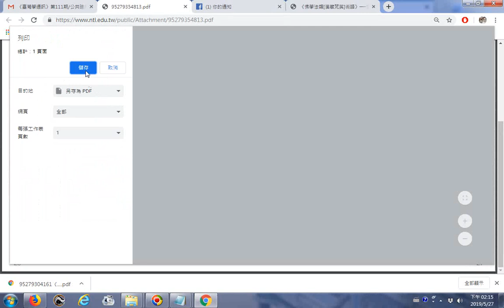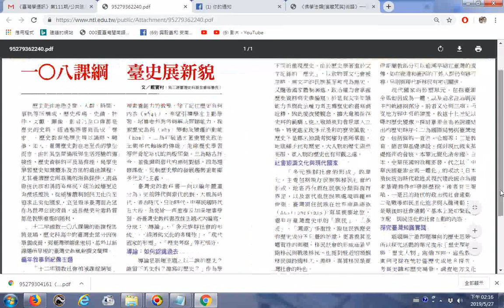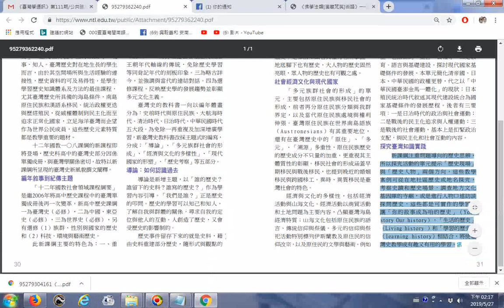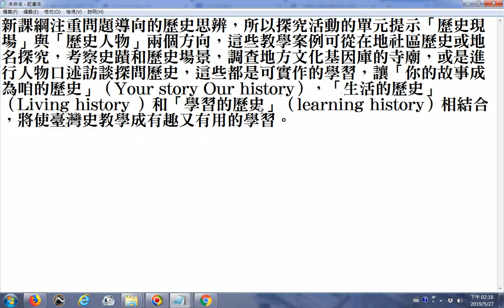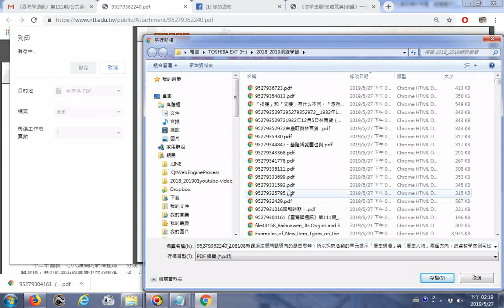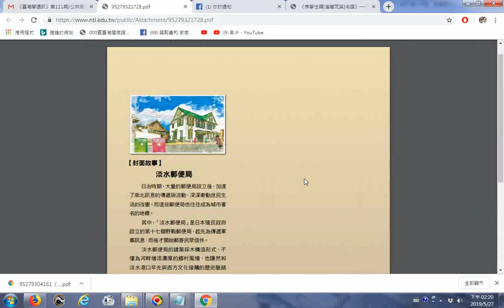108新課綱注重問題導向的歷史思辨，所以探究活動的單元提示「歷史現場」與「歷史人物」兩個方向，這些教學案例可從在地社區歷史或地名探究，考察史蹟和歷史場景，調查地方文化基因庫的寺廟，或是進行人物口述訪談